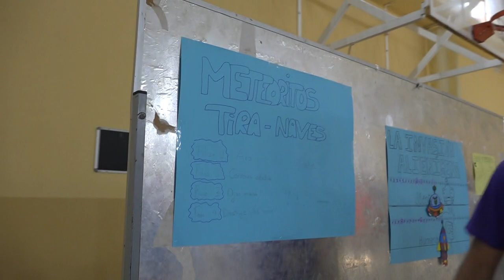Meteoritos tira-naves 00365